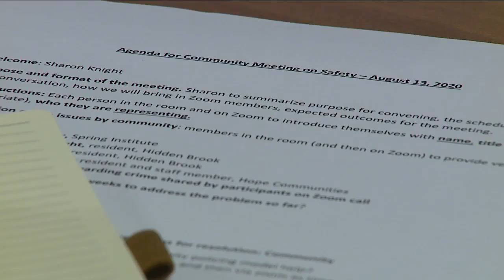East Colfax residents ask City, DPD to make neighborhood safe following spike in violent crime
Shootings, drug dealing, vandalism and intimidation.  REsidents say they've had enough.